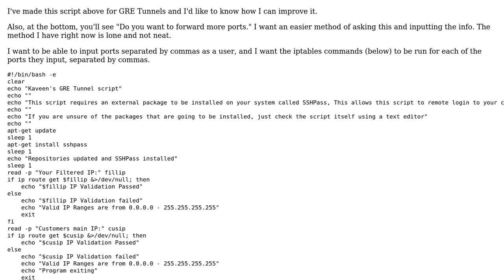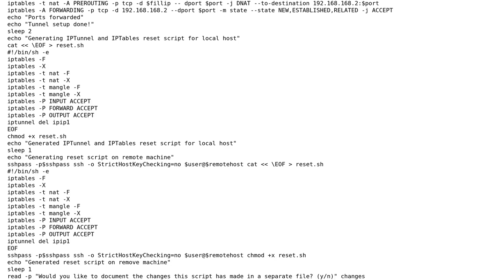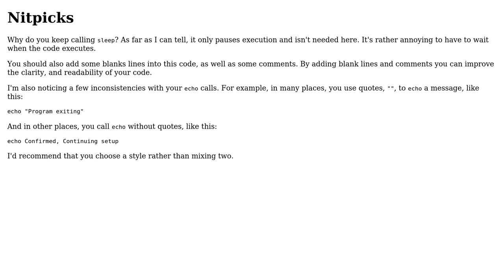Code Review: GRE Tunnel Script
With thanks & praise to God, and with thanks to the many people who have made this project possible! | Content (except music & images) licensed under CC BY-SA | Music | Images & others | With thanks to user Kaveen K user Ethan Bierlein user 200_success and the Stack Exchange Network Trademarks are property of their respective owners. You are responsible for your own actions.